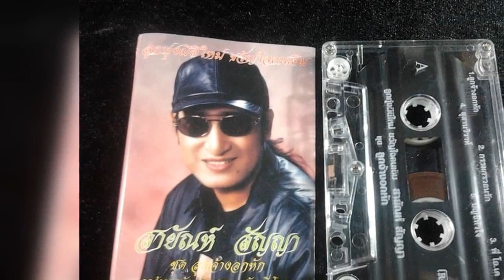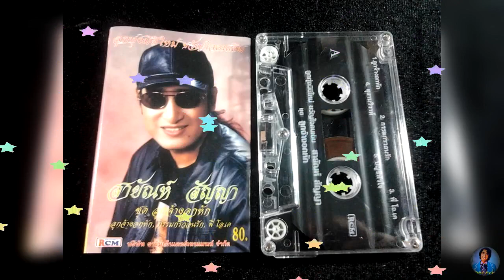สายัณห์ สัญญา ชุด ลูกจ้างอกหัก.............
สายัณห์ สัญญา ชุด ลูกจ้างอกหัก. ขอขอบคุณไฟล์เพลงต้นทางและรูปภาพประกอบด้วยครับ.
1.ลูกจ้างอกหัก - สายัณห์ สัญญา
2.กรรมกรวอนรัก - สายัณห์ สัญญา
3.พี่ โอ.เค - สายัณห์ สัญญา
4.สุสานวิวาห์ - สายัณห์ สัญญา
5.บัญชีหัวใจ - สายัณห์ สัญญา
6.รองรับความแค้น - สายัณห์ สัญญา
7.ไว้ใจจึงไร้ค่า - สายัณห์ สัญญา
8.ฉันคนบ้านนอก - สายัณห์ สัญญา
9.อย่าลืมบ้านเฮา - สายัณห์ สัญญา
10.ต่างคนต่างหม้าย - สายัณห์ สัญญา